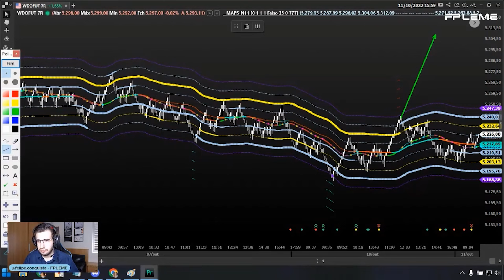Como operar mercado lateral.